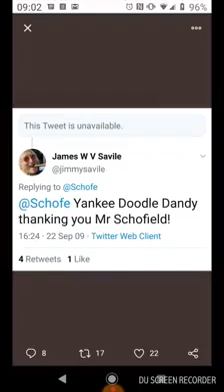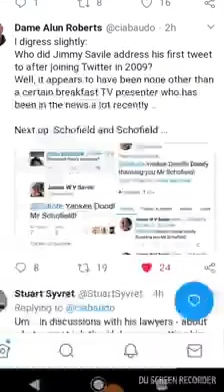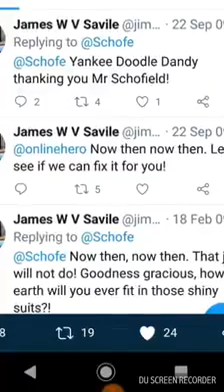Jimmy Savile Joined Twitter and Tweeted Phillip Schofield on September 22 2009 - Video From 2020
Madeleine McCann: Jeffrey Epstein, Ghislaine Maxwell & Trump - What Netflix Won't Tell You

King Charles III: Did Jimmy Savile Advise Diana’s Unlawful Killing?

🔴 New EnchantedLifePath Podcasts On Spotify And ApplePodcast

🔴 How To PayPal Me: Please only tip me if you really want to as I am 100% with truth being free on ELP TV but thanks in advance if you do contribute to the platform

🔴 US Amazon Influencer Store

🔴 UK Amazon Influencer Store

🔴 New Enchanted LifePath Videos On Spotify - Watchable Video Podcasts

ELP TV CHANNELS and BACKUPS

Stepping Stones Like Stars

THE WAR IS ON HUMANITY NOT TERROR

Daily Alternative Media Reports From Enchanted LifePath, An Alternative Media News Channel On YouTube Supported By The Website Delivering More Truth In A Day Than The Mainstream Media Has Reported In My Entire Life. Opening One Set Of Eyes At A Time.

🔴 Hosseinzadeh v. Klein - 276 F. Supp. 3d 34 (S.D.N.Y. 2017)

🔴 Equals Three, LLC v. Jukin Media, Inc., 139 F. Supp. 3d 1094 (C.D. Cal. 2015).

Google will adapt the ads based on visitors and members browsing other sites.

🔴 Enchanted LifePath is a participant in the GoAffPro Affiliate Program, an affiliate advertising program designed to provide a means for sites to earn advertising fees by advertising and linking to the partner site.